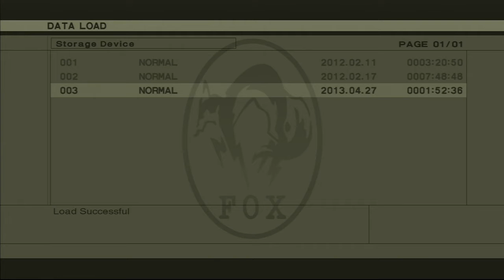Metal Gear Solid 3 Part 10 - Poisonous Kiss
Robert plays like Thomas who is becoming the better Metal Gear player.